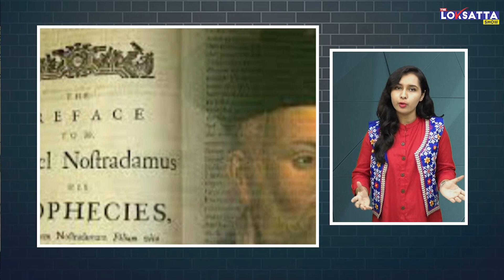Nostradamus 7 Most Important Predictions about 2021 | 2020 - 2021 YEAR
કોરોના પછી 2021માં આવશે મોટું સંકટ! નોસ્ટ્રાડેમસની આગહી સાચી ન પડે તા સારું!